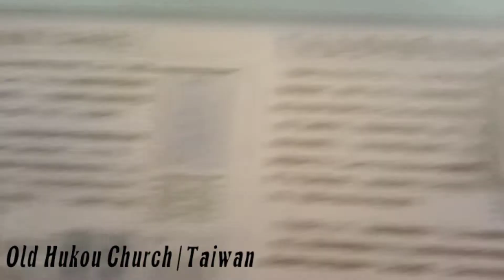Old Hukou Catholic Church | Re-opening